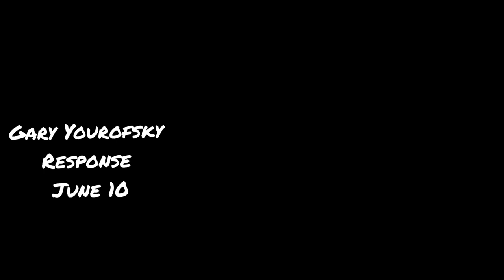Gary Yourofsky Debunks Racist Accusations.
Don't take the information in this video as false information, I only assume that Gary Yourofsky is speaking of all the people who tell him to commit to intersectionality instead of just badassvegan and veganstreetfair.

Follow Gary here and support his content!